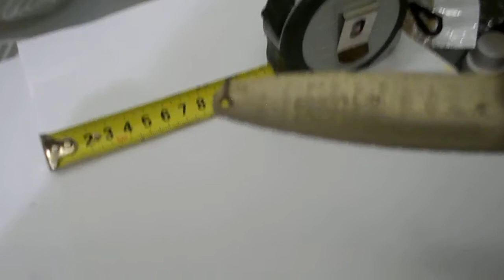Колеблющаяся блесна Пахра 2 Сделано в СССР